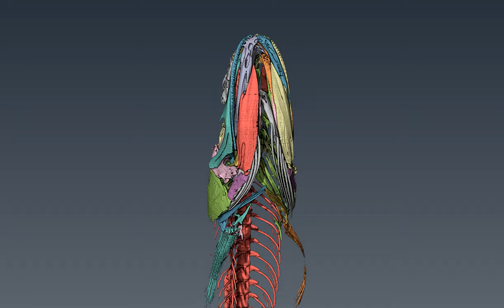The skeleton of the Gollum snakehead Aenigmachanna gollum visualized with computer tomography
This rendered and coloured image is the result of a micro CT (computer tomography) scan performed on the holotype of Aenigmachanna gollum, the Gollum snakehead. This roughly 10 cm (4 inches) long species was scientifically described in 2019. It only lives in the groundwater-bearing laterite rocks of Kerala and seems to be a subterranean fish that had escaped people's attention until last year. In a scientific publication that has come out today (30 Sept. 2020), a new fish family, the Aenigmachannidae, has been established to accomodate this anatomically very unusual fish. The arguments for creating a new family for it stem from a detailed study of its anatomy based on this and additional micro CT scans.